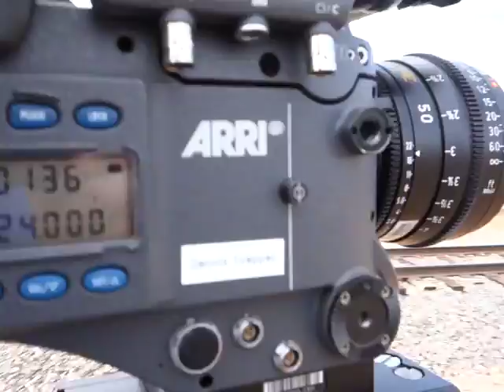Shooting Semaphores 786 1 and 786 2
Pardon my potty mouth. Don't try this yourself. Just because I did it doesn't mean you should.